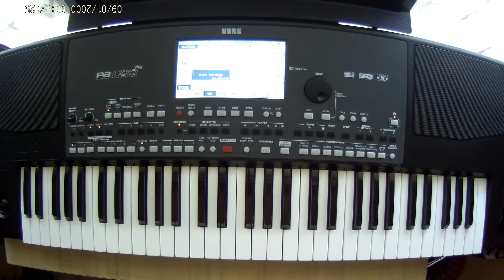Intro keyboard Nash - Pada Syurga Di Wajahmu dalam Gm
Credit kepada Dato' Nash.